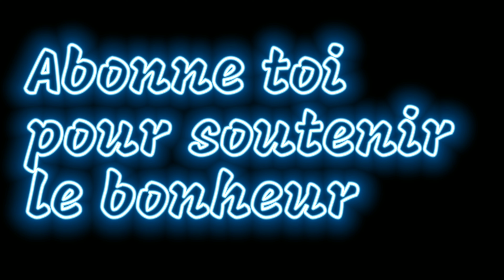RÏDERLAND 2021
MERCI à RÏDERLAND pour le super moment.
 E Mobilité électrique.
Dualtron
kaboo
xiaomi
Currus
mobygum
Sète Hérault France